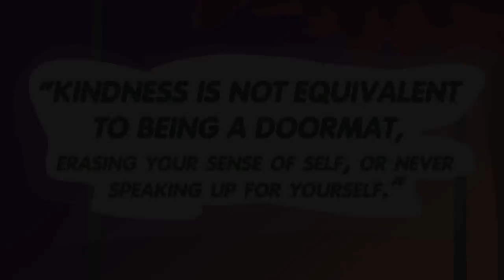7 Signs You’re Not Too Nice, It’s Your Trauma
Are you always trying to be overly nice to others? Do you put their needs first, even if it hurts you? This video will help you understand something called "trauma fawning." It's a common reaction to childhood trauma and can be a sign of PTSD (post-traumatic stress disorder). Trauma fawning means you excessively seek approval and affection from people who hurt you in the past.

If you struggle with people-pleasing, this video is for you. We'll talk about the signs of trauma fawning and how it relates to mental health, especially complex trauma and healing from it. We'll also touch on keywords like PTSD, CPTSD (complex PTSD), and codependency, giving you a better understanding of this aspect of trauma.

1). You don't feel "seen" 1:31
2). Your values become compromised 2:04
3). You feel responsible for other people's reactions 2:38
4). You're terrified of making decisions for others 3:14
5). You feel guilty about getting angry 3:50
6). You over-apologize 4:21
7). You don't know how to say no 4:54

Writer: Chloe Avenasa
Script Editor: Kelly Soong
Script Manager: Kelly Soong
Voice: Amanda Silvera
YouTube Manager: Cindy Cheong

References:
Walker, P. (2018). Complex PTSD: From surviving to thriving. Tantor Audio.
Priebe, H. (29 Sep 2022). "Are You 'Too Nice' Or Are You Fawning?" [Video] YouTube,

 • Are You 'Too Nice' Or Are You Fawning?
The Dawn Wellness Center & Rehab (2022). "Trauma and the Fawning Response: The Dark Side of People-Pleasing."
Gaba, S., & Perina, K. (2020). "Understanding Fight, Flight, Freeze and the Fawn Response." Psychology Today.
Khiron Trauma Clinics (2021). "The Subtle Effects of Trauma: People Pleasing."
Davis, S. (2022). "Rejection Trauma and the Freeze/Fawn Response." C-PTSD Foundation.
Ryder, G., & Gepp, K. (2022). "The Fawn Response: How Trauma Can Lead to People-Pleasing." Psych Central.